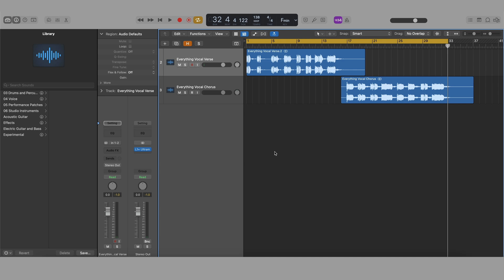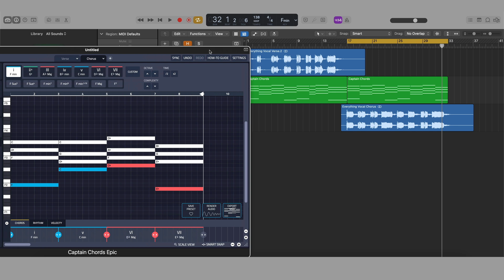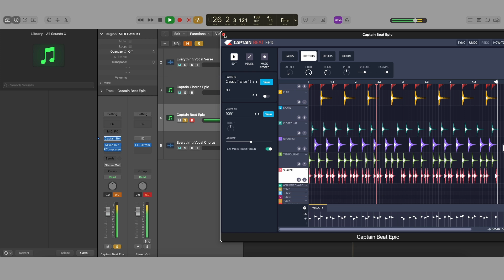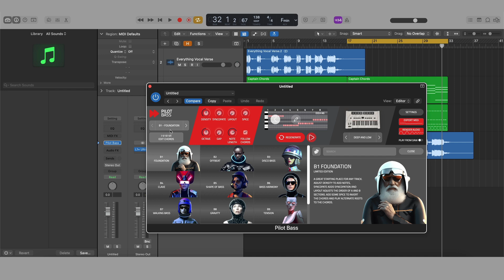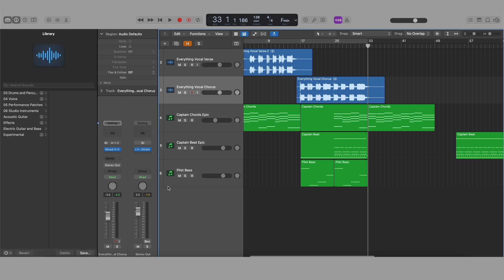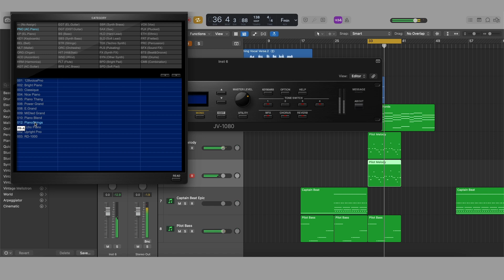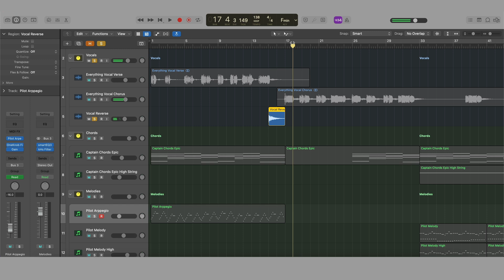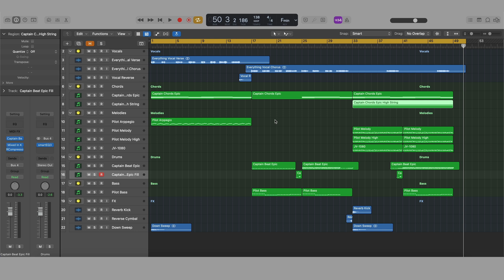Unbelievable Secrets to Crafting Trance Hits with Captain Plugins Epic + Pilot Plugins!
In this video, we're going to reveal some unbelievable secrets to crafting trance hits with Captain Plugins Epic and Pilot Plugins!

Whether you're a beginner or a seasoned producer, these secrets will help you create music that stands out and gets people moving. We'll show you how to combine Captain Plugins Epic and Pilot Plugins to create mesmerizing vocal trance sounds.